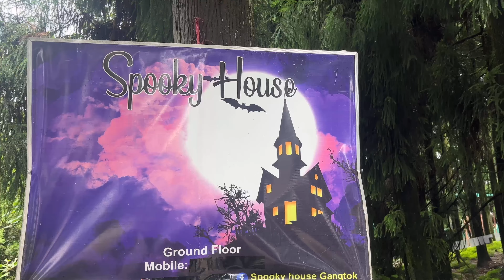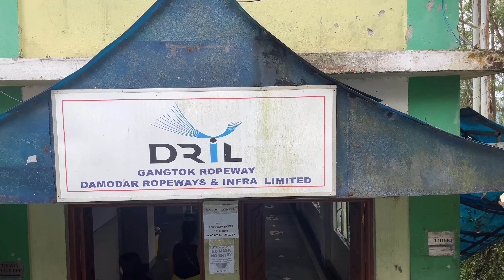Gangtok Local Tour. Scary House | Bakhtang water falls | zip line | Enchey Monastery | Ropeway.